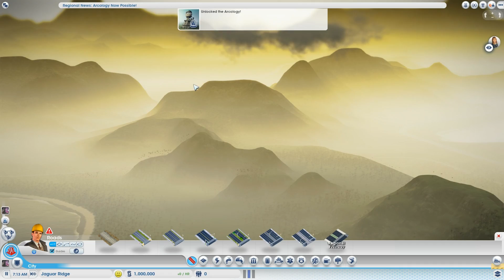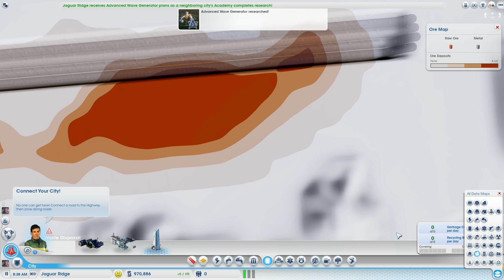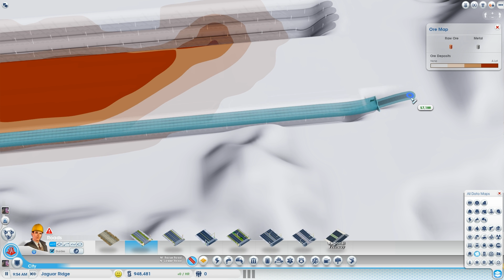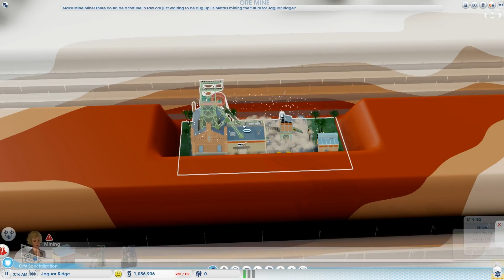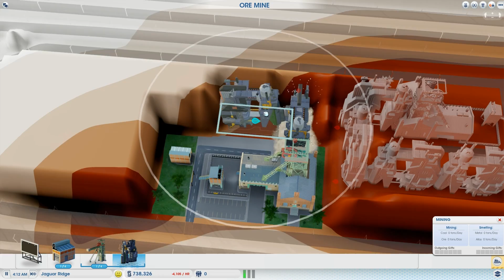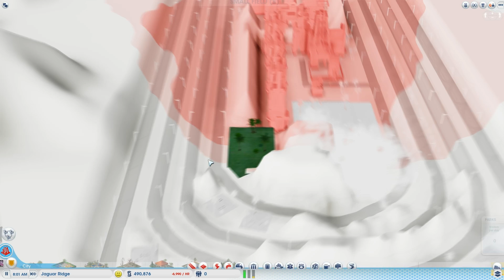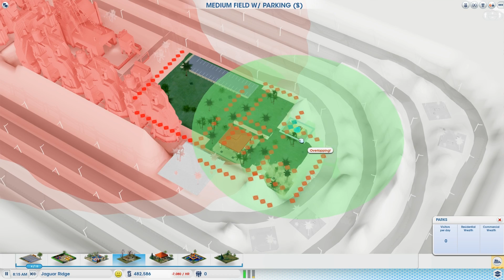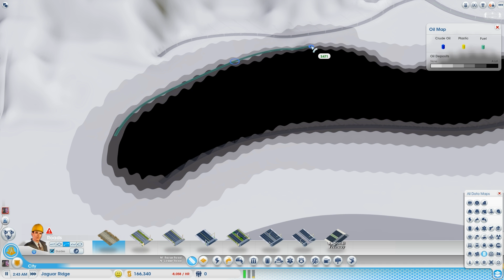A SimCity Empire: "During OmegaCo" - #5: Tamarina Final & Jaguar's Quarry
"During OmegaCo" is the sequel to "Before OmegaCo" that goes through the construction of the mighty, Omega Corporation. Unlike its predecessor, "During OmegaCo" will focus on the realistic aesthetic design (sandbox mode) of OmegaCo rather than the growth and prosperity of it all (normal mode). SimCityBrian and Konrad will not be joining me in this series.

This series takes place in a time far into the future where OmegaCo has taken control of the whole world; economically and politically. Their dominance funded the exile of the environmentalist and scientific group, Academia, or simply, The Academy; far into the inhabitable. The many natural frontiers of the Earth are left defenseless and vulnerable to OmegaCo's seemingly infinite thirst. Their greed will surgically go through the Earth for natural resources to fuel their ever growing empire. This particular series will follow an OmegaCo expeditionary operation to mine the natural resources of the legendary Verdant Jungle.